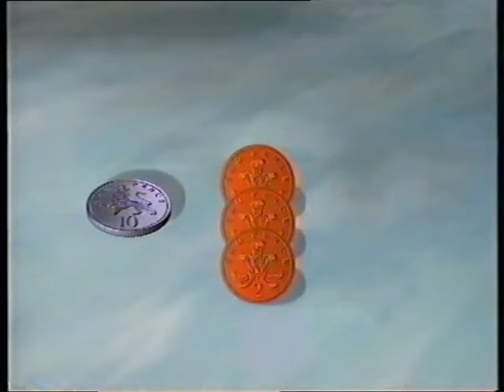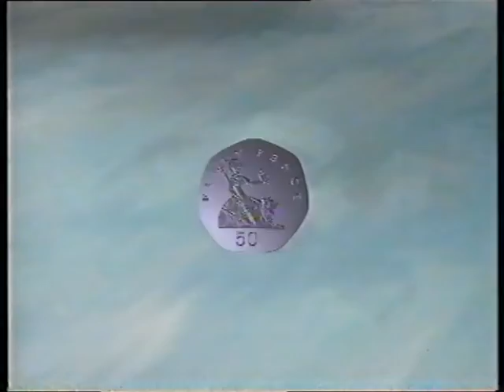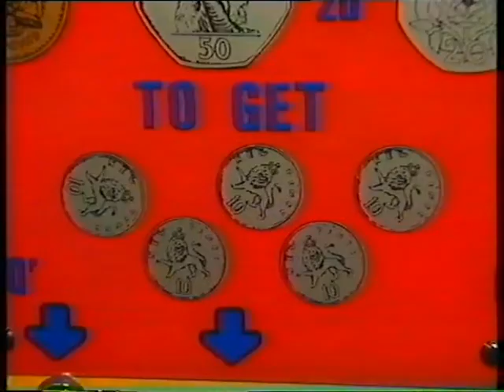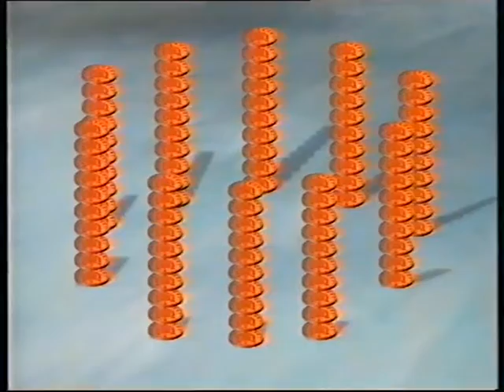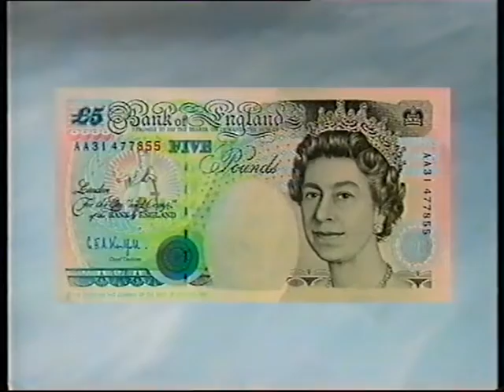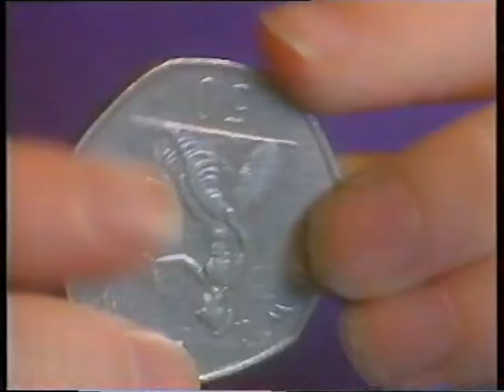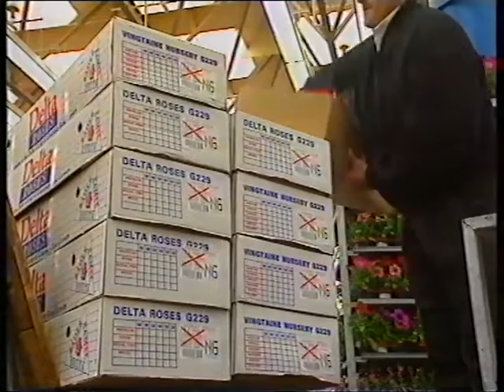Numbers Plus Ep9 (1994) - FULL EPISODE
How Much, How Many? The gang want to buy some flowers, but first need to count their money and then work out what they can get for that amount. We're introduced to the different denominations of coins, how different combinations can be used, and the concept that a larger number of coins doesn't necessarily equate to a larger sum of money. We also get to meet young Darren, who is blind and therefore has to identify coins using touch alone.

This episode - originally broadcast on Monday, 14th March, 1994 - is the penultimate of the ten they made. The final one has already been uploaded elsewhere on YouTube